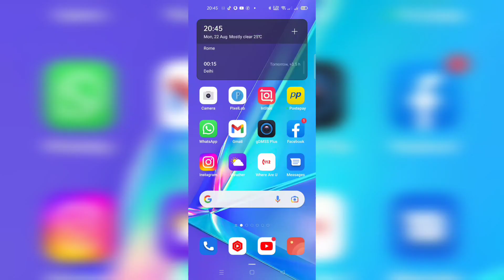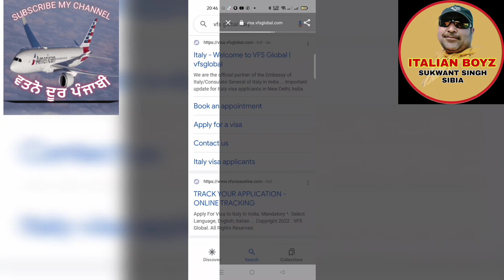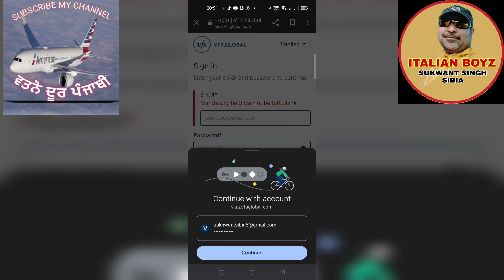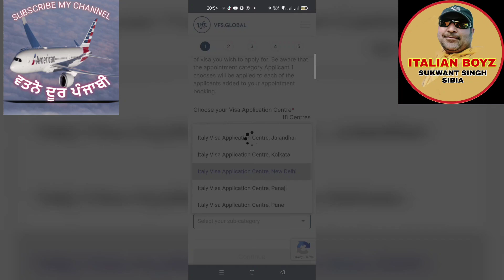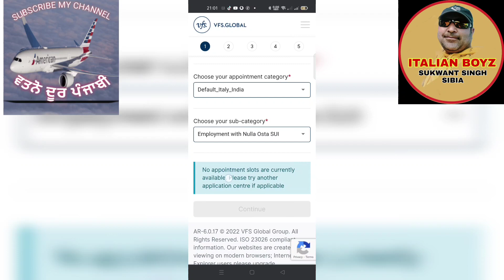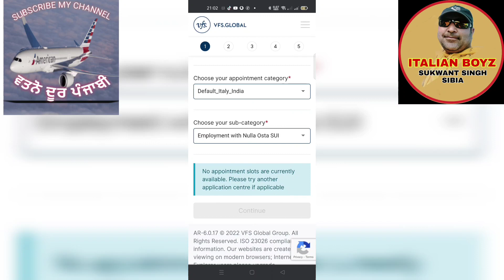23 August 2022 ITALIAN NEWS UPDATES IN PUNJABI BY SIBIA||HOW CAN MAKE AN APPOINTMENT FROM VFS GLOBAL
23 August 2022 ITALIAN NEWS UPDATES IN PUNJABI BY SIBIA || ITALY EUROPE LATEST NEWS IMMIGRATION NEWS

 IMMIGRATION UPDATE/ NEW RELEASE NULLA OSTA NEWSSIBIA || ਇਟਾਲੀਅਨ ਖਬਰਾਂ ਪੰਜਾਬੀ ਵਿਚ ਅਤੇ ਇਟਲੀ ਦੀਆਂ ਇਮੀਗ੍ਰੇਸ਼ਨ ਨਿਊਜ਼